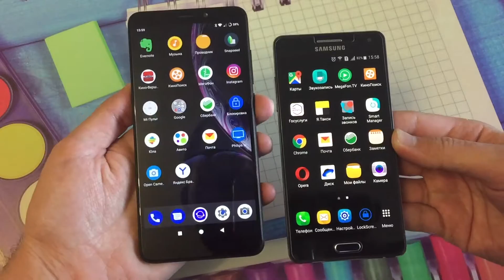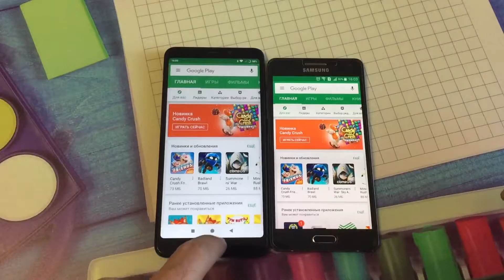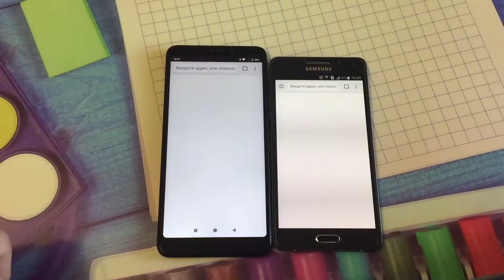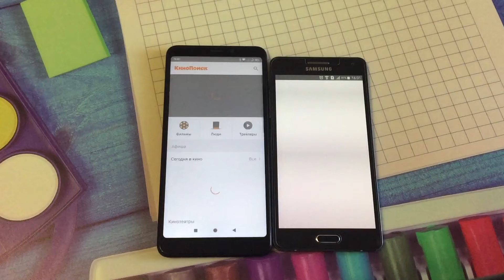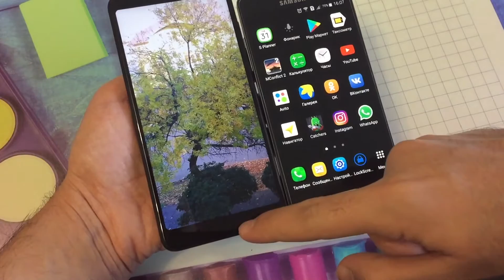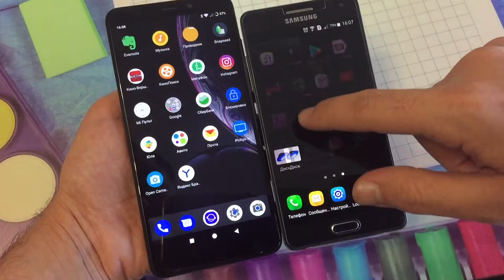Samsung A5 (2015) vs Xiaomi Redmi 5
Перед нами имеджевый Самсунг который на момент выхода в 2015 году стоил 400$ и изначально бюджетный сяоми редми 5 который стоит 110$. Среди некоторых пользователей бытует мнение что даже старенький Самсунг лучше нового китайского смартфона. Мы недавно сравнивали Самсунг А5 2017 с сяоми ноут 5 и там у Самсунга были сильные стороны. А сейчас перед нами Самсунг А5 2015 года который на Авито пользователи продают примерно за 6 тысяч рублей, я был удивлен такой высокой цене, так как за 7-8 тысяч можно купить абсолютно новый сяоми редми 5. Давайте сравним эти смартфоны и посмотрим кто из них открывает приложения быстрее